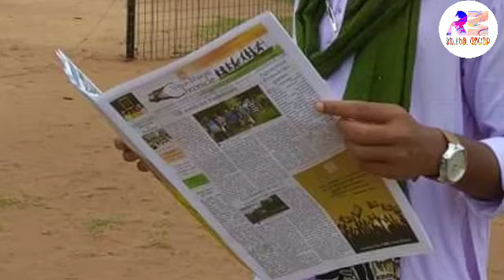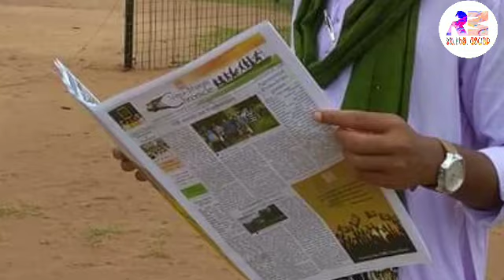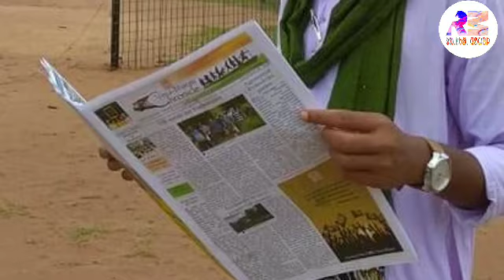New Santali Song/ Dong Sereng/ Parab Sereng/ Lagre Sereng/ New Santali Video 2021/ Santhali Song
Dong Sereng,
Santali News Today,
Parab Sereng,
"Hoki Ren Jadukor Mazor Dhyan Chand,"
Lagre Sereng.

ᱥᱟᱱᱛᱟᱲᱤ ᱟᱠᱷᱲᱟ᱾
SANTARHI AKHRHA.

ᱟᱠᱟᱥᱵᱟᱱᱤ, ᱾
AKASHBANI, KOLKATA.

ᱵᱟᱞᱮ ᱢᱟᱦᱟ
Tuesday